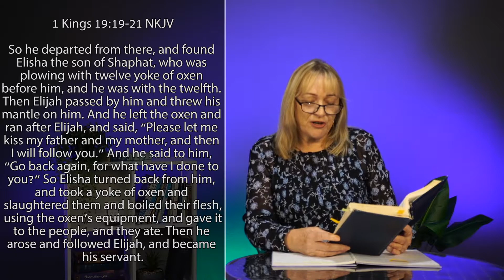What Faith Is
Faith Series Week 2
Desley explores what faith really is and what it looks like in life.